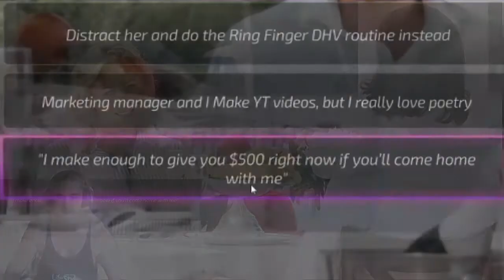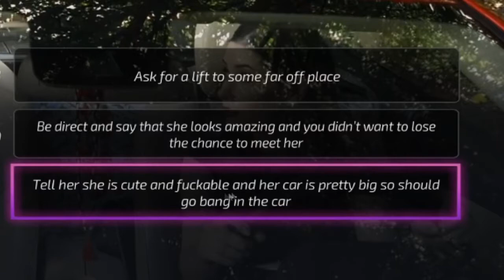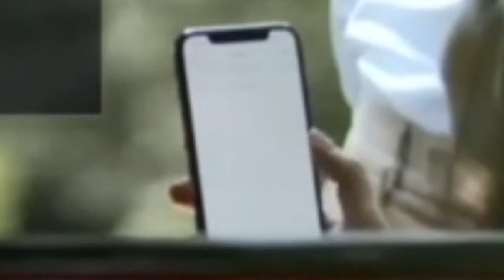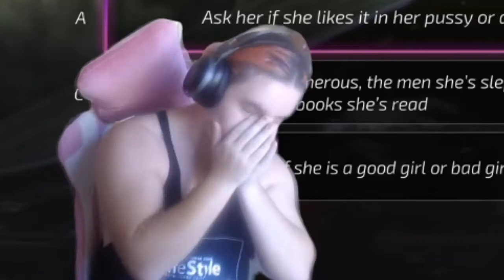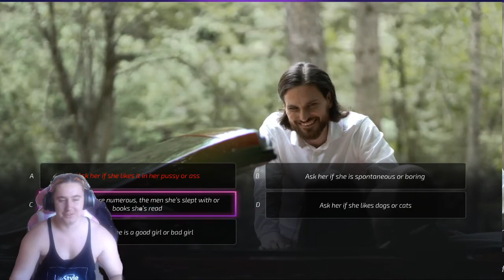Super Seducer 2 (Funny Moments)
Guess Whos back. Proz is back playing a ridiculous game known as super seducer 2. Come in the journey where all you hear is my laughter. This is the first funny moments with more to come.

Cinch Gaming

Boss Boxes

- Boss Boxes We fill all your gaming needs in one box as low as £12.95 + Shipping?

to become a flob today

If you see this type in the comments I'm a Flob

PEACE OFF FLOBS